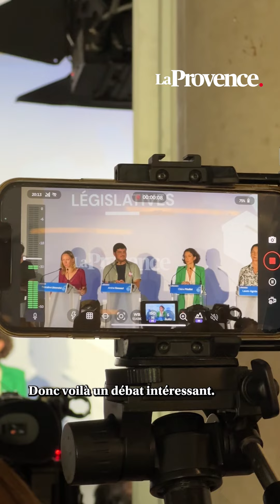À Marseille, six candidats aux législatives ont débattu avant le premier tour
Hier, La Provence réunissait à Marseille les représentants des principaux partis politiques lancés dans la course à l'assemblée nationale. L'occasion de développer le programme de chacun devant des citoyens qui attendaient des réponses à leurs questions.